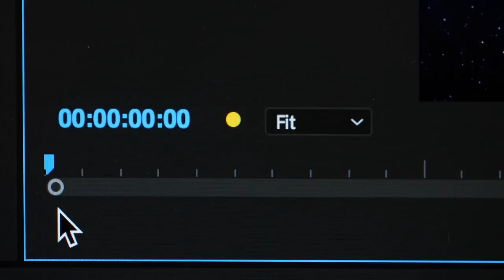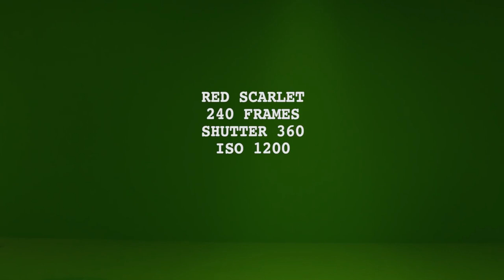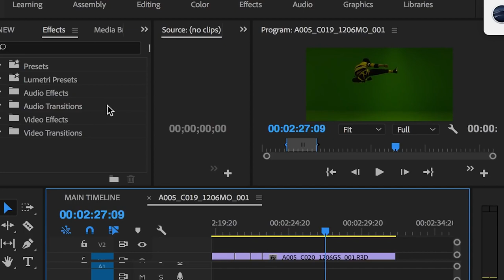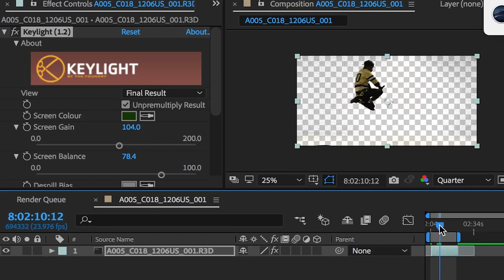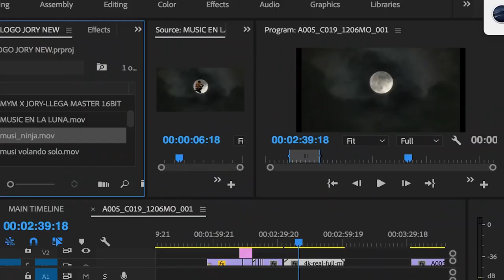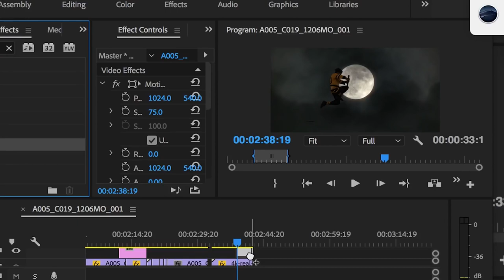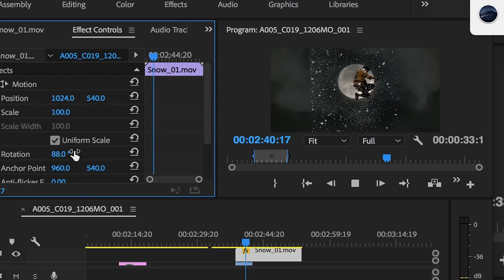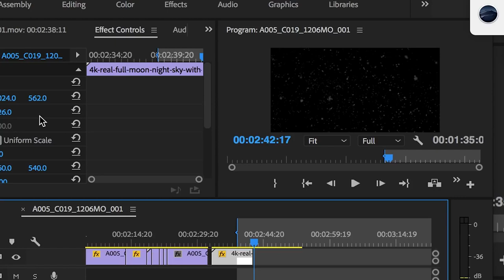EFECTO DE LUNA VIDEO DE JORY BOY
TBT Efecto de Luna para Jory Boy producido por Musicolo & Mennes